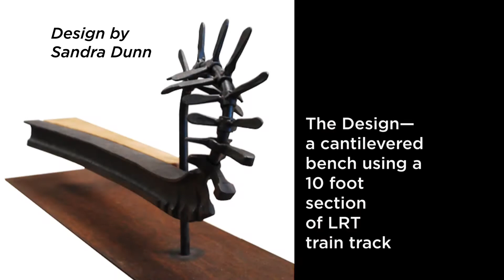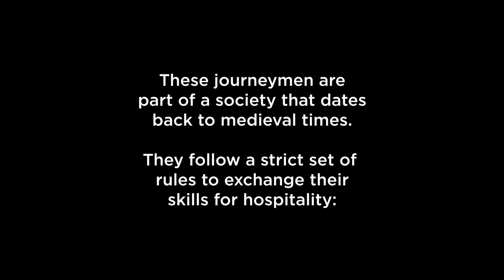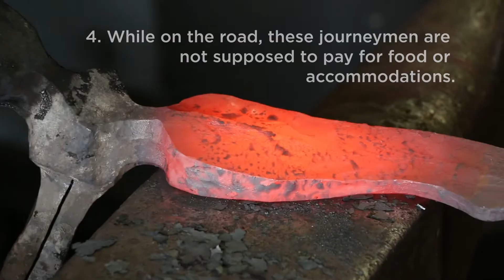TWO SMITHS - "Spinal Column"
Two Smiths is a blacksmith | coppersmith shop in Kitchener Ontario, Canada. Sandra Dunn and her team design and build architectural ironwork, furniture, and sculpture in forged copper, steel, aluminum, and bronze.